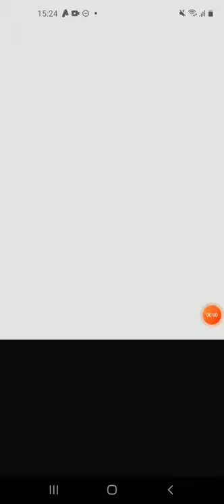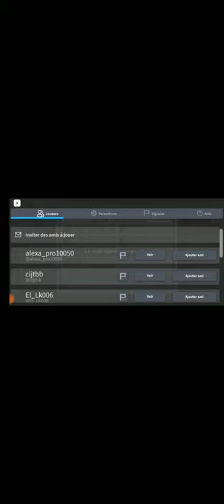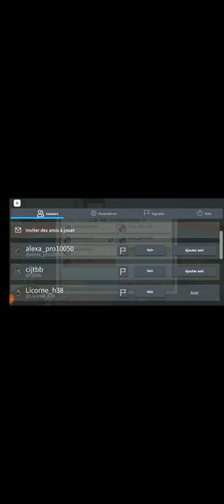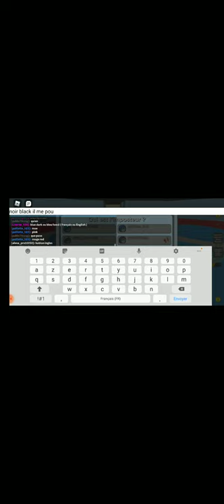Vidéo Among us